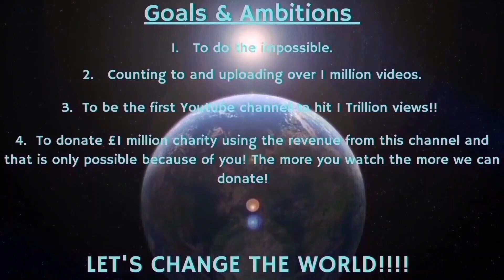Counting to ONE MILLION!!, This is Number 95,536